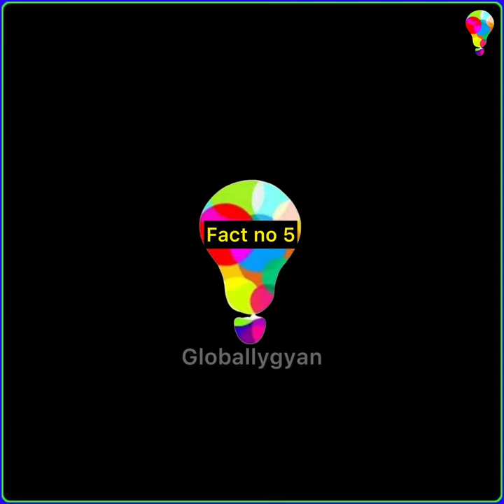हाथी के बारे में 10 रोचक तथ्य ! Top 10 Facts about elephant !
Top 10 random fact in hindi
Shorts
10 amazing fact in hindi
Amazing shorts fact
Shorts fact by hindi tv India
Shorts fact by fact education
Shorts fact by Uttam facts
How Saturn ring is formed